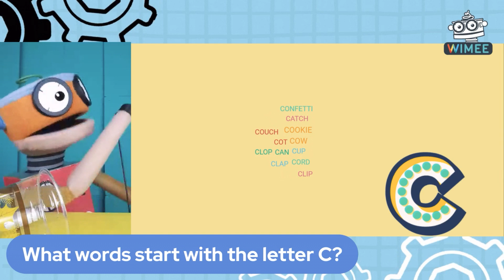Alphabet Game- The Letter C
What are some words that start with the letter "C"?

Wimee is a fun lovable robot who always wants to explore learn and create! He is also the star of his very own show on PBS called Wimee's Words. Come along as we tell stories, learn words, explore new ideas, and laugh together!